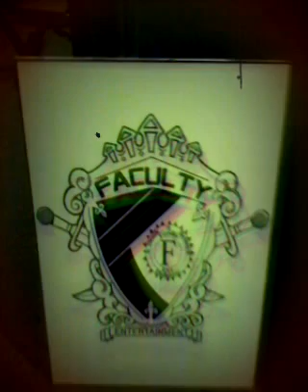B-STACKS - Faculty Studios -Durham NC- Slow Your Roll -Freestyle-Thu, 06 Jan #3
North Carolina Hip Hop artists...B Stacks reciting his verse on Eddie Lovejoy's new single (Slow Your Roll)